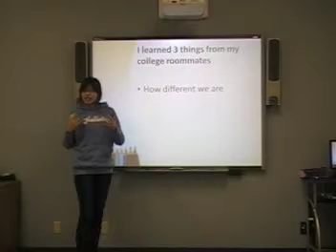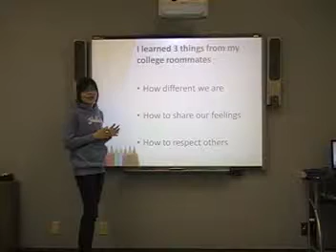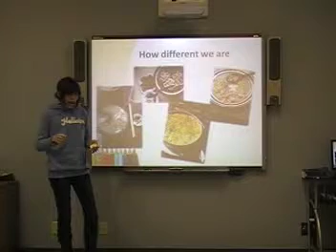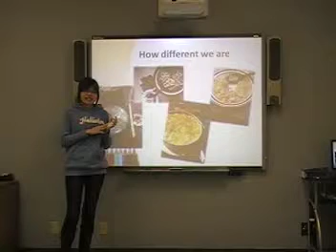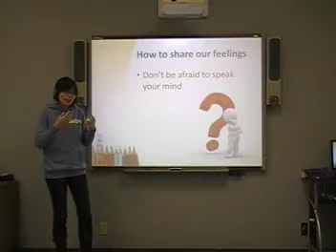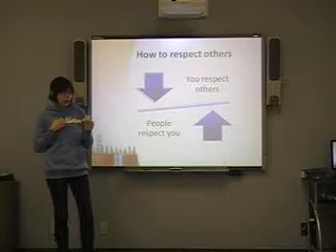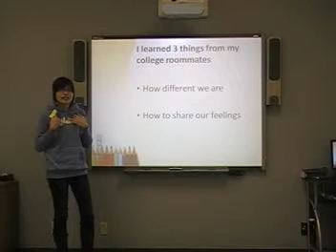Jean W4 Three Things I Learned From My College Roommates